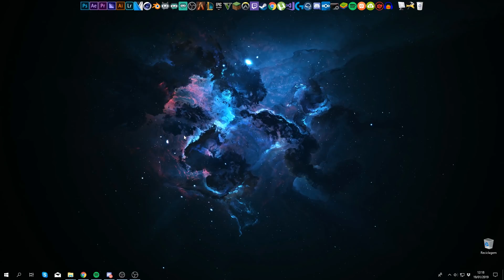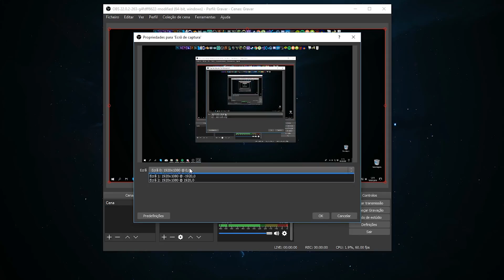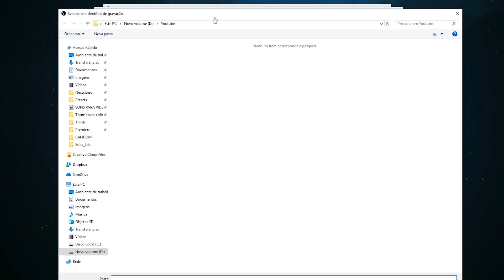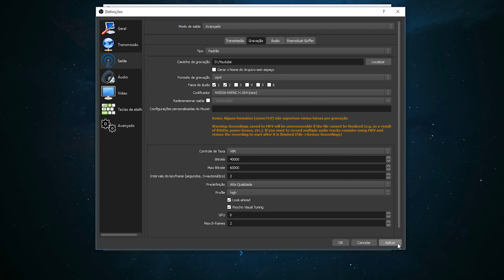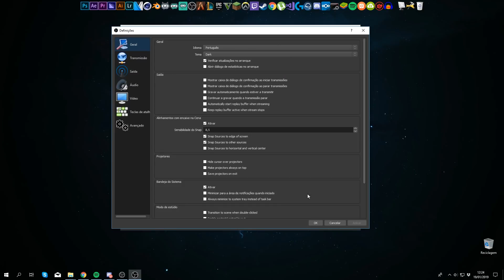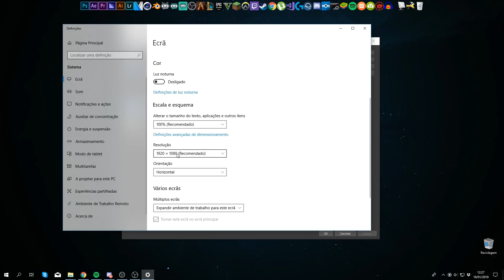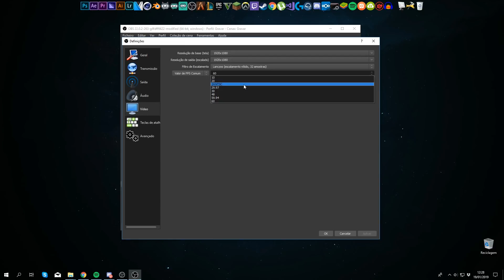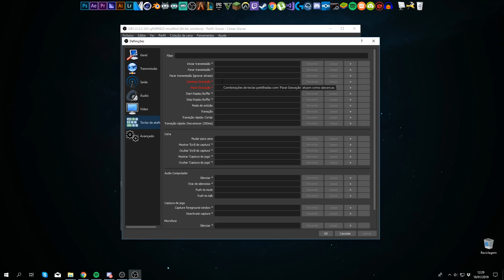COMO CONFIGURAR OBS PARA GRAVAR (MELHORES DEFINIÇÕES 2019)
⛔️❗LER DESCRIÇÃO❗⛔️

   📌Duvidas contactar me pela pagina do facebook!

👍LIKE E SUB👍